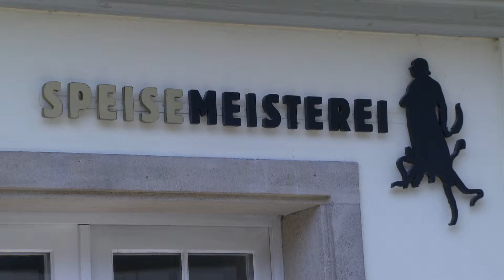Markus Eberhardinger Speisemeisterei